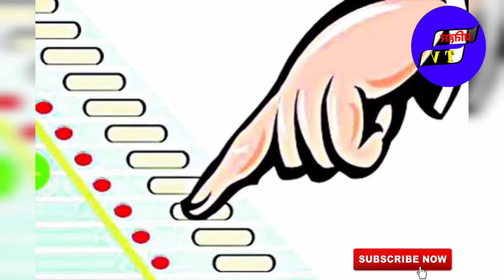पूर्वी राजस्थान के साथ हो रहे सौतेले व्यवहार का मुद्दा 2023 में कांग्रेस की राह में बनेगा रोड़ा।